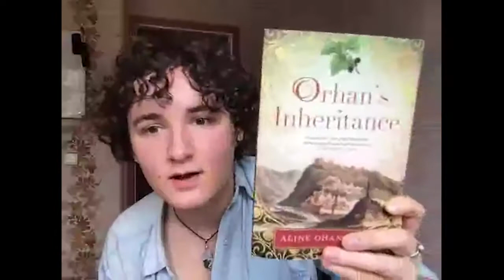Webinar: Stay at Home with Sashka Avanyan [28.03.20]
Stay at Home with Sashka Avanyan. She is a repat from Canada based in Vanadzor and the co-founder of Creopia Productions.

Repat Armenia helps expats and repats with repatriation and integration into Armenia.